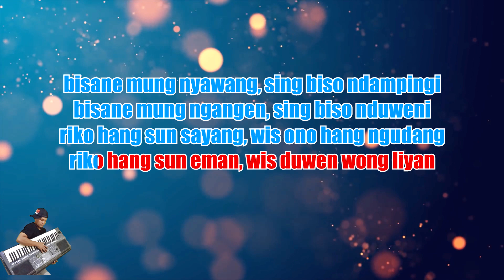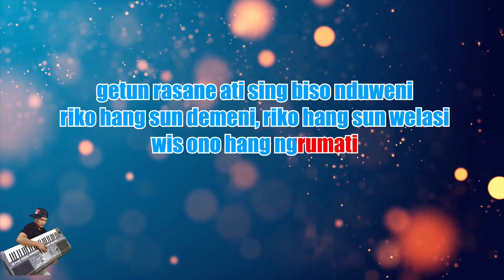[Karaoke] Bisane Mung Nyawang - Vita Alvia | (Karaoke) Dj Remix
*This version is not the original version, and is not performed by Vita Alvia